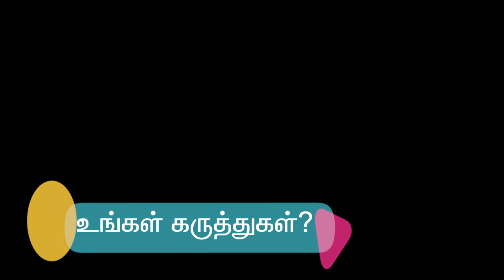Avoid this in morning to become successful|காலை பழக்கங்கள்|Tamil motivational video|Nambikkai Kannan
In this video, Nambikkai kannan revealing facts about what you should avoid in mornings to become highly successful. Please watch it and share your thoughts.

நாம் அனைவரும் காலையில் எழுந்திருக்கும் போது ஒரு முழு நாள் நமக்கு முன்னே இருக்கிறது. அதை சிறப்பாக பயன்படுத்த கற்றுக் கொள்ள வேண்டும். ஒரு கட்டிடம் வலுவாக இருக்க வேண்டும் என்றால் அதன் அடித்தளம் பலமாக இருக்க வேண்டும். அதை போல ஒரு முழு நாளை நீங்கள் சிறப்பாக உற்சாக பயன்படுத்த வேண்டும் என்றால், அதன் முதல் ஒரு மணி நேரத்தை நீங்கள் சிறப்பாக பயன்படுத்த வேண்டும். ஆனால் பெரும்பாலானோர் அந்த முதல் ஒரு மணி நேரத்தை மனம் போன போக்கில் செலவு செய்து காலை உற்சாகத்தை தொலைத்து விரக்தி அடைந்து விடுகிறார்கள்.
எனவே, நீங்கள் காலையில் கண்டிப்பாக தவிர்க்க வேண்டிய மூன்று பழக்கங்கள் இருக்கிறது. சாதனையாளர்கள் காலையில் இந்த மூன்றையும் செய்ய மாட்டார்கள். அதை பற்றி இந்த வீடியோவில் சொல்லியிருக்கிறேன்.

அதன் பிறகு, நீங்கள் இந்த ஒரு மணி நேரத்தில் என்ன செய்யலாம் என்றும் சொல்லியிருக்கிறேன். இதில் சொன்ன யோசனையை நான் பின்பற்றுகிறேன். முதல் ஒரு மணி நேரத்தை நான் திட்டமிட்டு ஜெயிக்கிறேன். அதன் மூலம் ஒட்டு மொத்த நாளையும் என் கட்டுப்பாட்டில் வைத்து சிறப்பாக செயல்பட்டு உற்சாகத்துடன் செயல்பட்டு வெற்றி பெற முடிகிறது. நீங்கள் தவறாமல் இந்த வீடியோவை பாருங்கள். பயன் அடையுங்கள். நண்பர்களுக்கும் பகிருங்கள்.

When we wake up from bed in the morning, we have a full day in front of us. We need to know how to use it efficiently. If a building has to be strong, we have to make the foundation very strong. Likewise, if you want to efficiently use your day, you should use the first hour very efficiently. But most people use that first hour in an unconscious way, that is doing things which doesn't help them in any way to make the day happy, peaceful and productive.
Because of that, they are becoming very tired and frustrated in that one hour. So, there are 3 habits which you should avoid in the morning to spend your entire day highly productive and efficient. I am talking about this in the video.

After that, I am also talking about what you should do in this one hour. I am following the suggestion which I told in the video. It's working absolutely awesome. I am able to win the first one hour in the morning. Because of that, I am able to control my entire day and spend the time in most efficient, productive way and off course more happily.

This video talks about the three important habits which you should avoid in tamil. Also talks about what you should do in the very first hour in the morning after you wake up from the bed in tamil. Please check out and share your thoughts.